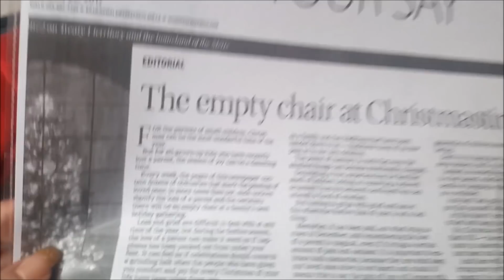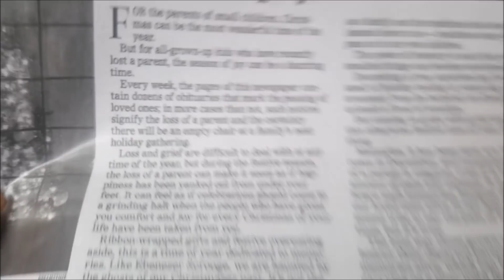The empty chair at Christmastime.🎄 (VLOGMAS FINALE)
Merry Christmas everyone.  Thanks for all the support during vlogmas and beyond. 😘